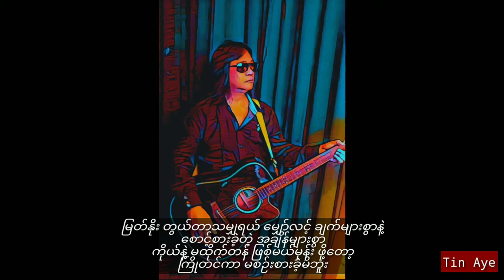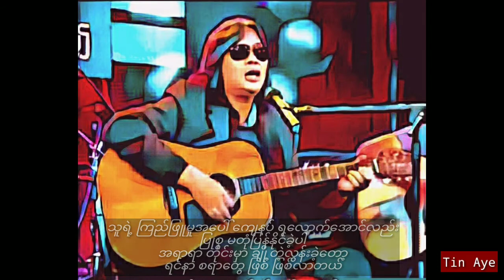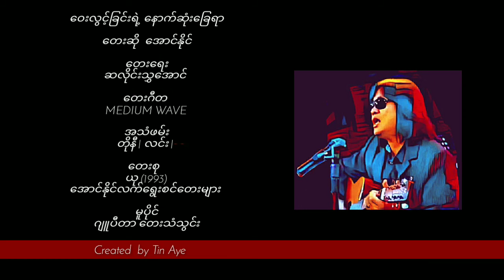အောင်နိုင် ဝေးလွင့်ခြင်းရဲ့နောက်ဆုံးခြေရာ(1993)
ဝေးလွင့်ခြင်းရဲ့နောက်ဆုံးခြေရာ   အောင်နိုင်

တေးရေး    ဆလိုင်းသွှအောင်
တေးဂီတ    Medium Wave
အသံဖမ်း   တိုနီlလင်းl
တေးစု      ယု(1993)
တေးစု     အောင်နိုင်လက်ရွေးစင်
မူပိုင်        ဂျူပီတာတေးသံသွင်း

Credit_Aung Naing Vocalist
Credit_photo & cover(s)
Audio credit_၇၀၈၀၉၀
Created_Tin Aye